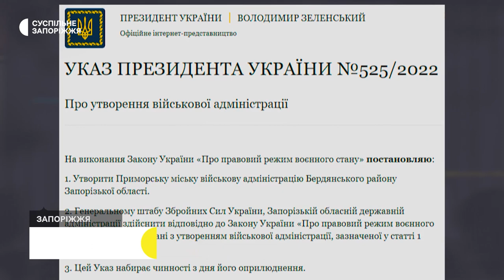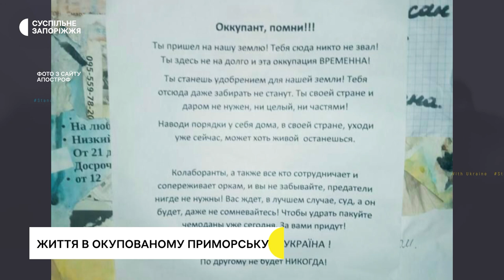Яка ситуація в тимчасово окупованому Приморську | Прифронтове інтерв'ю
Від 22 липня 2022 року набрав чинності Указ Президента України  про створення Приморської міської військової адміністрації Бердянського району, начальницею якого призначили Світлану Македонську. Жінка перебувала в окупованому Приморську до 3 травня, потім змогла виїхати до Запоріжжя, звідкіля зараз керує справами. Каже, в Приморську гуманітарна катастрофа, виїхати з окупації змога є, але не всім є куди їхати. Все українське зараз знищують в Приморську окупанти, залякують та схиляють до співпраці місцевих, хто залишився на території. Як живе місто та чи вдається вирішувати гострі питання - розповіла начальниця Приморської міської військової адміністрації Світлана Македонська.